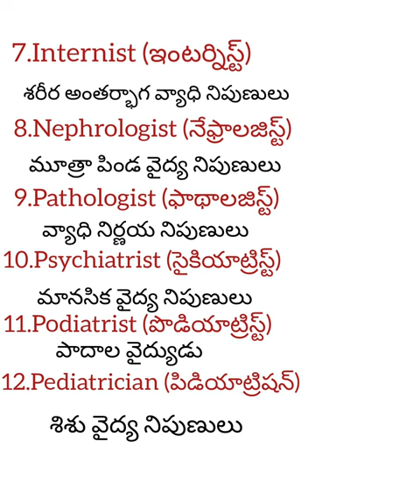English to telugu part4 Types of doctors specialist 🩺